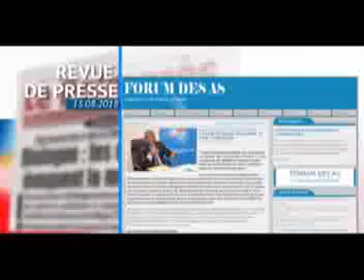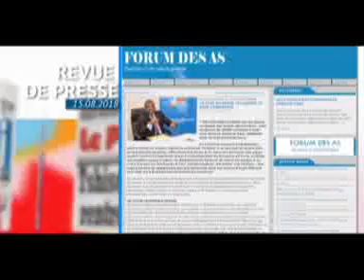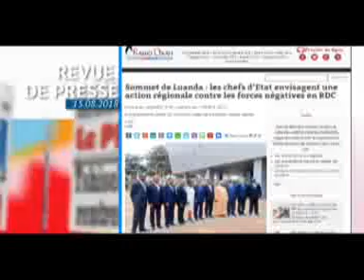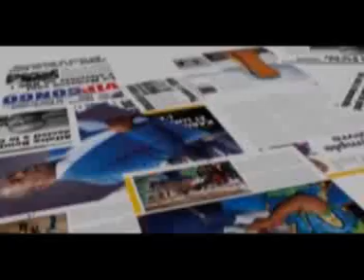INFOS RDC: JT ET REVUE DE PRESSE DU 15/08/2018 (BSC TV) OK